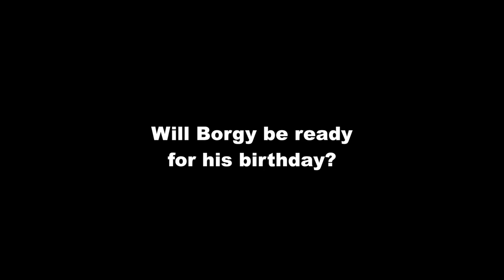Shih Tzu Dog Gets Ready for Grooming | Cute & Funny Dog Video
Borgy the Shih Tzu's gonna celebrate his 2nd Birthday on March 19,2021. Will he be ready or not?

Recommended Products For Your Fur Babies:

Borgy's Dog Vitamins That Makes Him So Healthy & Smart:

Borgy's Favorite Dog Treats For His Training Tricks:

Borgy's Dog Food :

Borgy's Dog Treats For A Healthy Teeth:

Furbo Dog Camera:

Borgy's All Natural Pet Shampoo:

Borgy's Wish Bed: